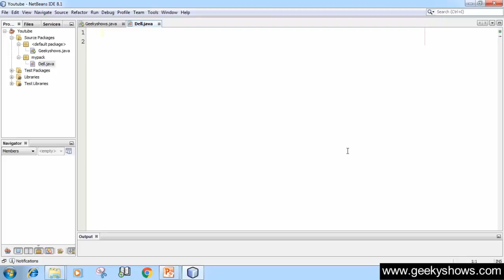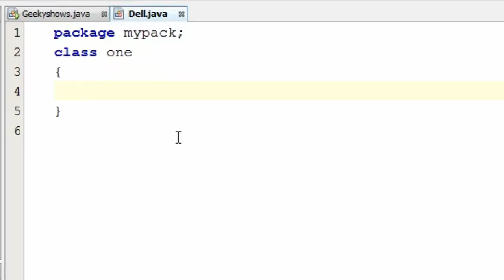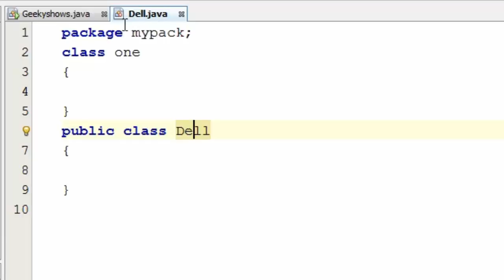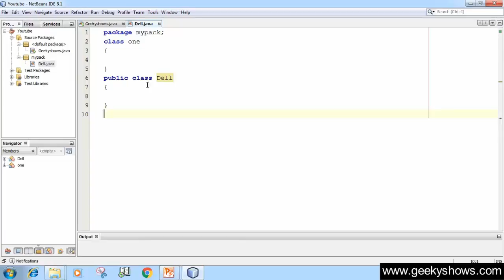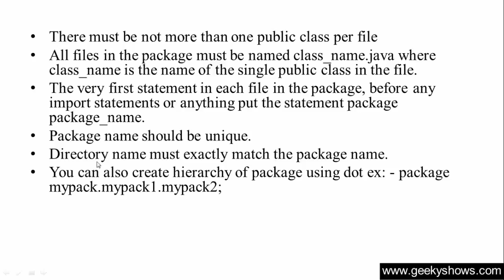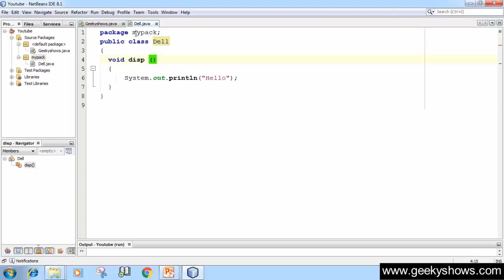144. Example of Rules for User Defined Package in Java Programming (Hindi)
Topic:
Rules of User Defined Package

Programming Language
Easy way to Learn Java Programming